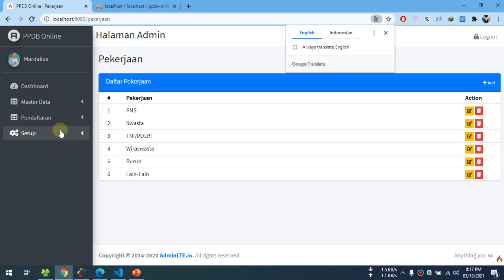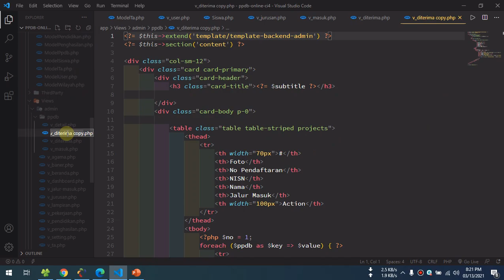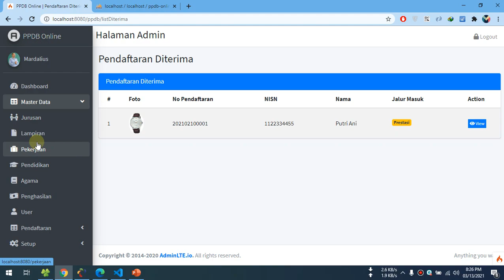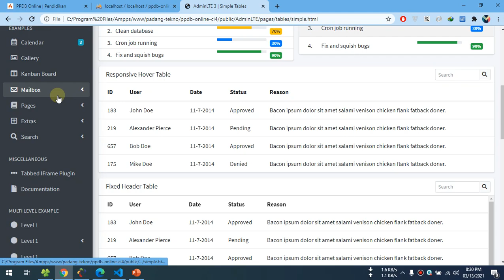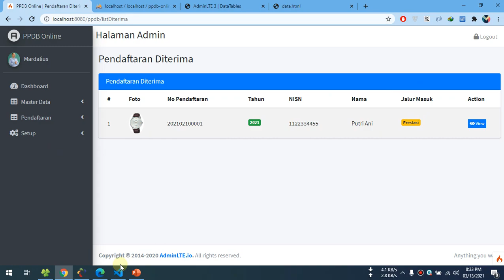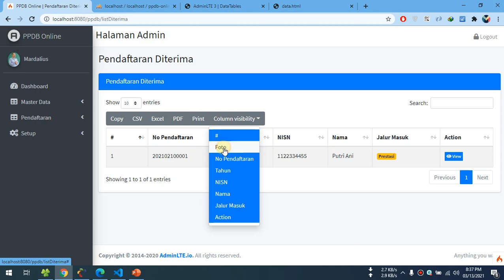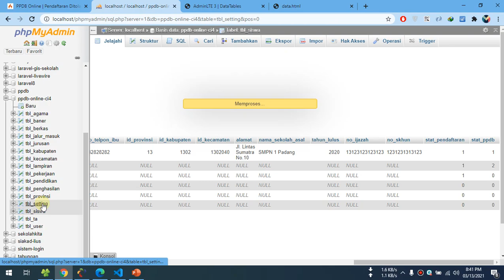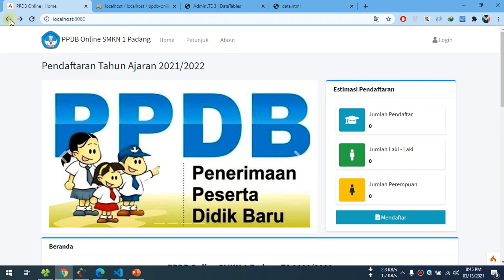43 PPDB Online Codeigniter 4 - Pendaftaran Masuk (Part 4)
PPDB Online adalah inovasi sistem secara online yang dirancang untuk membantu sekolah maupun Dinas Pendidikan selama pelaksanaan penerimaan peserta didik baru, mulai dari proses pendaftaran, proses seleksi hingga pengumuman hasil seleksi. PPDB Online mampu meningkatkan efektifitas dan efisiensi selama proses PPDB dan juga mengurangi kesalahan dalam input data pendaftaran.